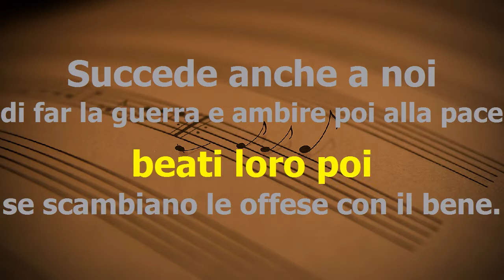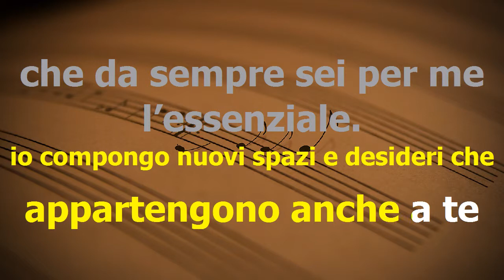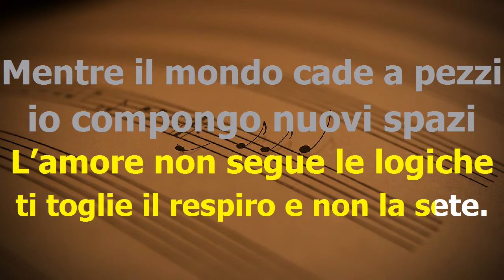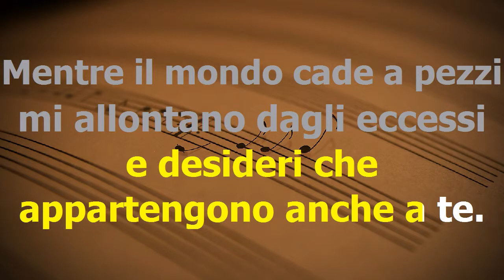L'essenziale - Marco Mengoni - Karaoke